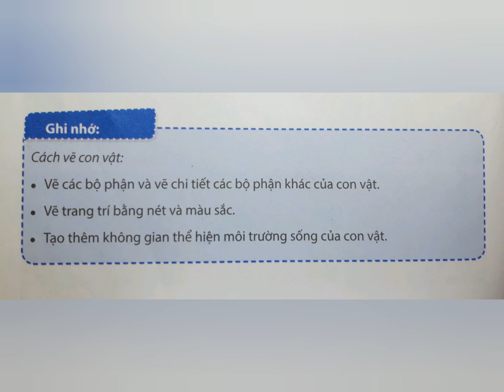mĩ thuật lớp 3/chủ đề 3/con vật quen thuộc/p2/mỹ thuật Đan mạch/Ngọc NguyễnTV.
*video giới thiệu các hình ảnh minh họa trong chủ đề 2, mĩ thuật lớp 3, chương trình mĩ thuật cánh diều. Chúc các bạn có những phút giây vui vẻ.Hãy tiếp tục ủng hộ kênh nhé!

* video tutorial on how to draw a beast mask,. Wish you all have a good time.